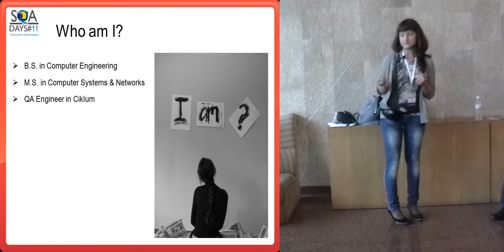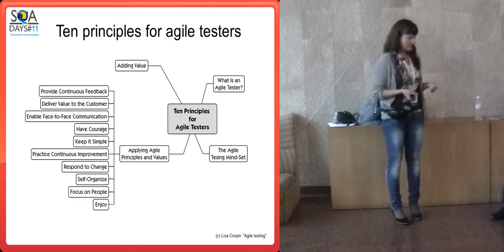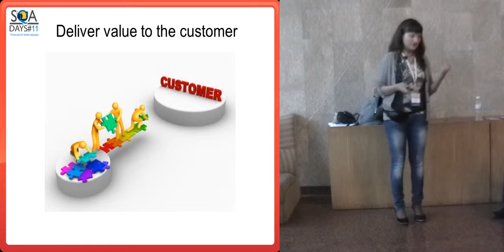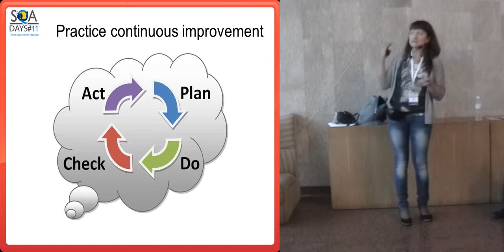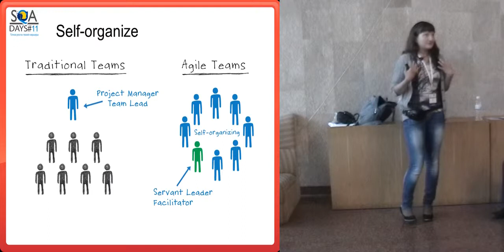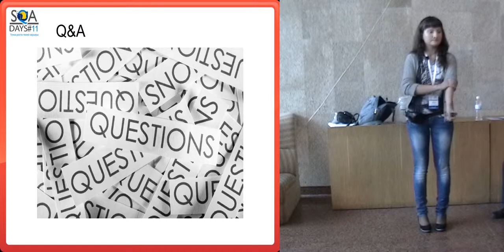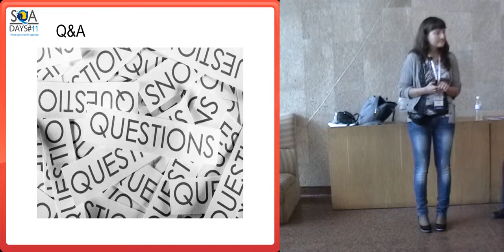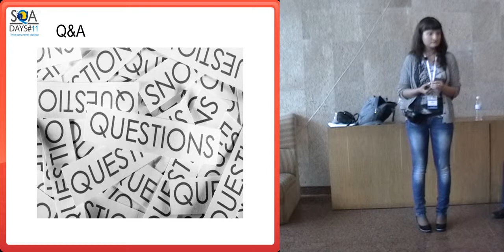Agile-тестировщик — миф или реальность (Яна Зубкова, SQADays-11)